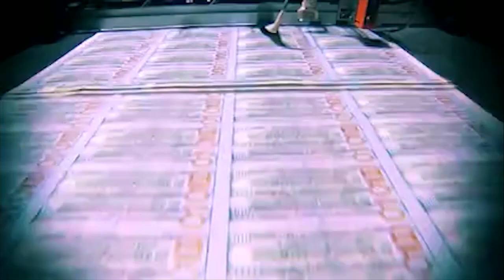Central Panhandle Fair returns to Bay County Fairground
Beginning Tuesday, October 3rd, the Central Panhandle Fair returns to the Bay County Fairgrounds through Saturday, October 7th.